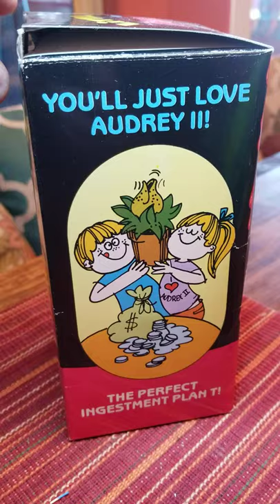Audrey ll Venus Flytrap coin bank from "Little Shop of Horrors"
Another novelty toy from Poynter Products in 1985, from the 1986 movie "Little Shop of Horrors"